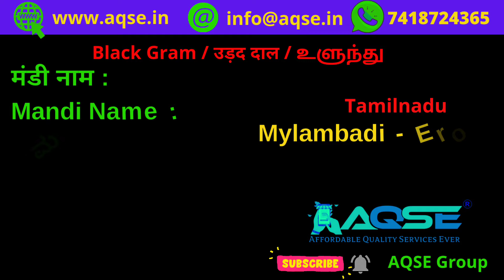உளுந்து விற்பனை விலை | Ulundhu Vilai | Black Gram Wholesale Auction Sale | Mylambadi Tender Today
உளுந்து ஏலம் | Black Gram Auction | உளுந்து விற்பனை | Urad Bean Price

மைலம்பாடி ஒழுங்குமுறை விற்பனைக்கூடத்தில் உளுந்து ஏலம்

Black Gram Auction At Mylambadi Regulated Market

Black Gram Price Report For 04/11/2023

உளுந்து ஏலம்
உளுந்து கொள்முதல்
உளுந்து விற்பனை
Black Gram For Sale@AQSEGroup
வேளாண் மையம்
வேளாண்மை மையம்
லாபம் தரும் உளுந்து சாகுபடி
உளுந்து விலை
விவசாய டெண்டர்
Tender news
Agri Market Committee
Agri tender news
Agri Tender report

04 நவம்பர் 2023 உளுந்து விலை
சோபகிருது வருடம் ஐப்பசி 18 உளுந்து விலை
நவம்பர் 2023 மாத உளுந்து விலை
நவம்பர் 2023 மாசம் உளுந்து விலை
சோபகிருது வருடம் ஐப்பசி மாத உளுந்து விலை
ஐப்பசி பட்டம் உளுந்து விலை
சோபகிருது ஐப்பசி மாத உளுந்து விலை

கருப்பு உளுந்து விலை@AQSEGroup